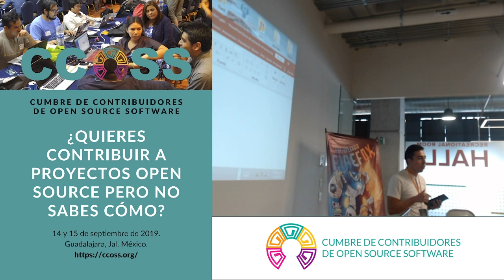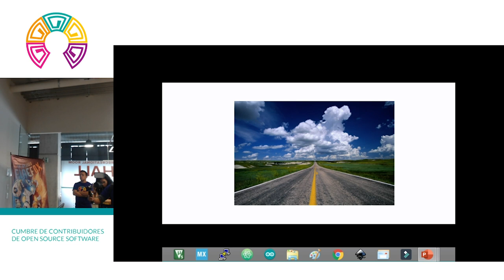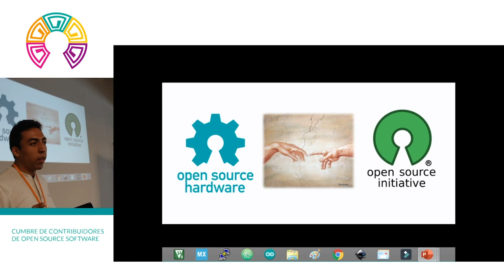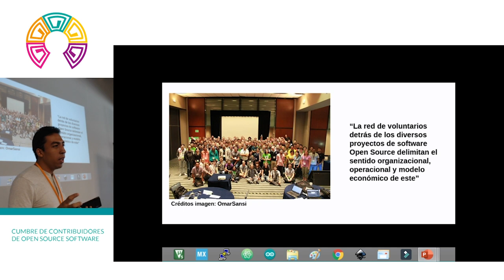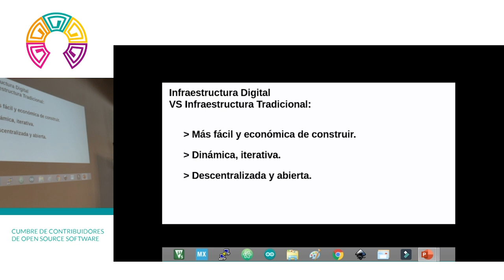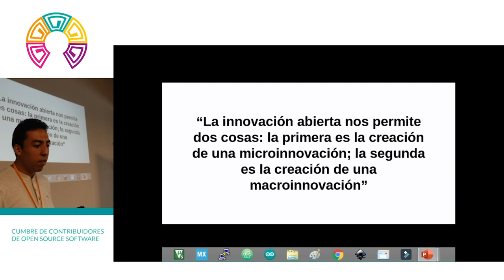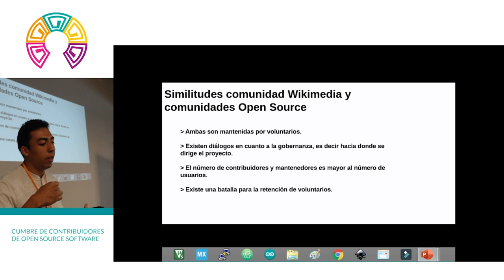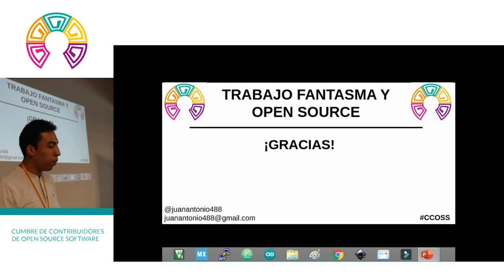CCOSS - Trabajo fantasma y open source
Qué implica el trabajo de contribuir a proyectos OpenSource? ¿Qué comportamientos sociales del ambito clasico laboral se reflejan en las comunidades de proyectos libres? ¿Cómo podemos establecer mejores practicas colaborativas y de comportamiento que optimicen el trabajo de proyectos libres?

Ponente: Juan Antonio Oriza Armas